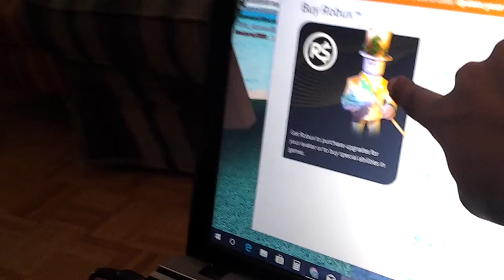Other part 15 min only for some reason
Sorz